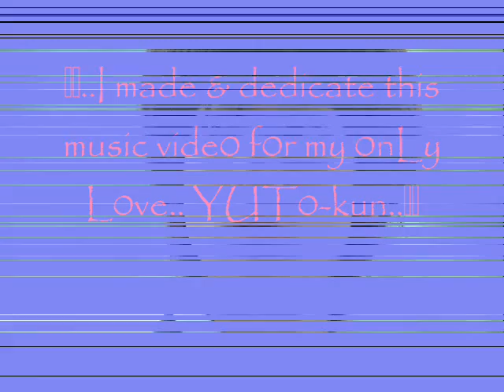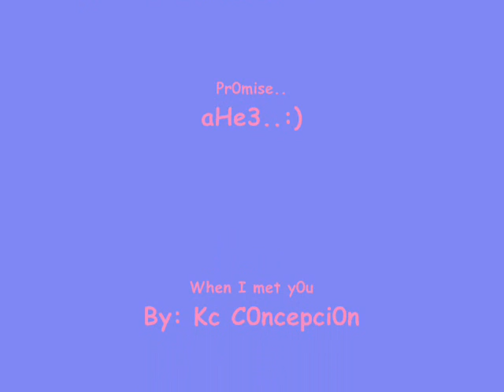YUTO NAKAJIMA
MUSIC VIDEO for YUT0 NAKAJIMA..
song:
When i Met you by Kc Concepcion
I dedicate this music video for my YUT0-kun..